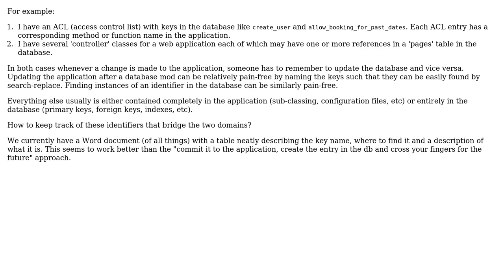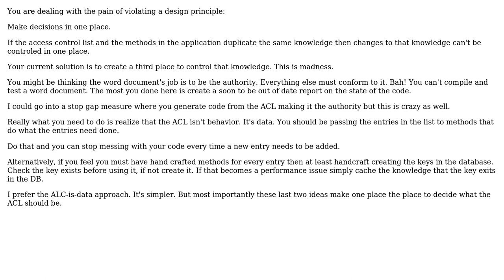How to help keep track of identifiers used both in the application and in the database?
Software Engineering: How to help keep track of identifiers used both in the application and in the database?

With thanks & praise to God, and with thanks to the many people who have made this project possible! | Content (except music & images) licensed under CC BY-SA | Music | Images & others | With thanks to user gnat user candied_orange user boatingcow and the Stack Exchange Network Trademarks are property of their respective owners. You are responsible for your own actions.